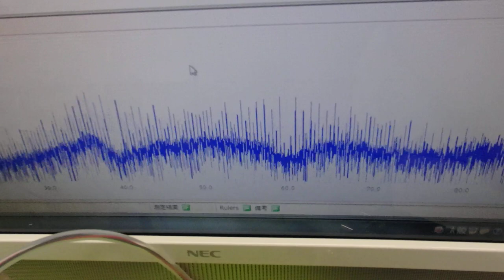メガヘルツの超音波発振制御プローブの製造技術 ultrasonic-labo